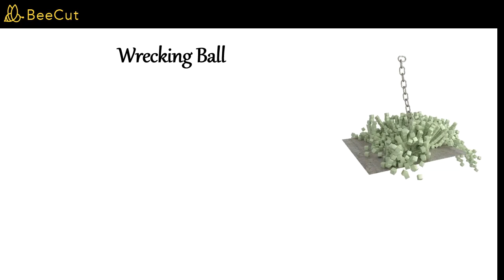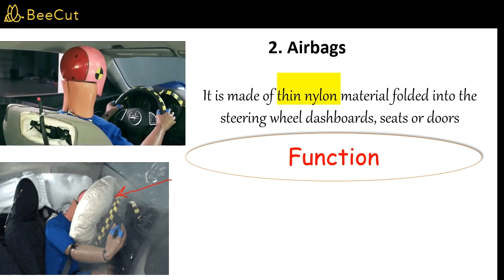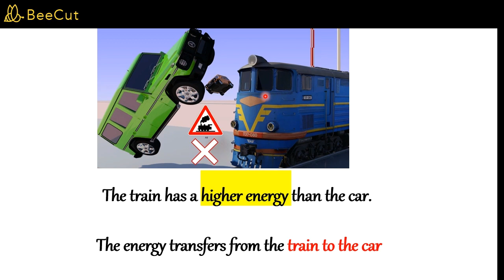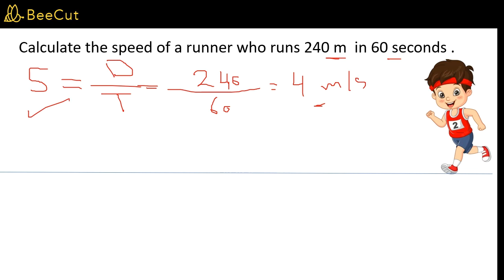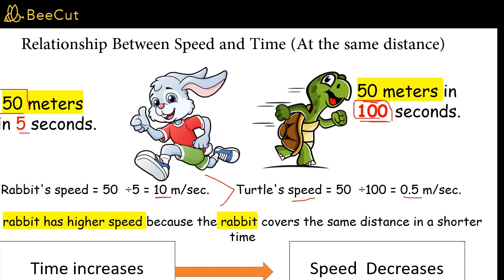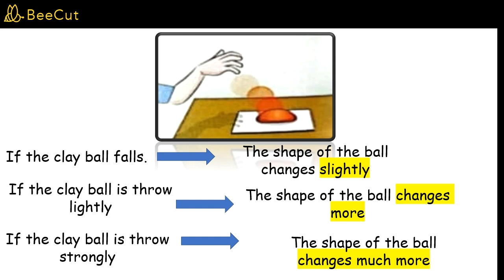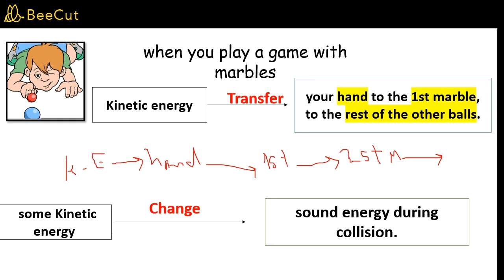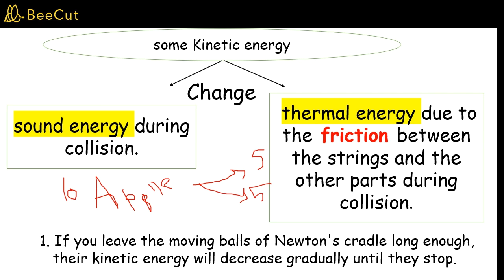Science grade 4 | Concept 3 | Energy and Collisions | Lesson1, 2,3,4 |2024| Unit 2